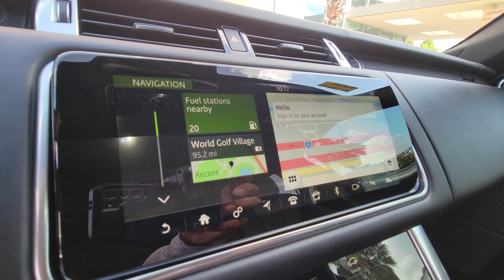2020 Land Rover Range Rover Sport Winter Park, Clermont, Sanford, Daytona, Apopka, FL LA713564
Used 2020 Land Rover Range Rover Sport HST
2020 Land Rover Range Rover Sport HST - Stock#: LA713564

199 S Lake Destiny Dr

CERTIFIED 2020 LAND ROVER RANGE ROVER SPORT HST** **SANTORINI BLACK** **EBONY LEATHER INTERIOR** *CLEAN CARFAX** **ONE OWNER** **BOUGHT HERE** **SERVICED HERE** **TRADED HERE** **LAND ROVER CERTIFIED FOR 5 YEARS TIL357BS - Range Rover Sport 3.0L T/C 400PS Petrol AWD Auto 5 Door HSTTOU - Ebony, Ebony/Ebony, EbonyRRS4B - Wheel Protection Pack Black Locks 219.00RRS02 - Interior Protection & Storage Pack 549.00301QF - 16-Way Memory HST Front Seats1AG - Santorini Black 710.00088IE - Terrain Response w/ Dynamic Program088EH - Grand Black Veneer 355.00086GD - Blind Spot Monitor086GC - 360A Surround Camera 1,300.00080AC - Body-Colored Roof064FM - Configurable Ambient Interior Lighting 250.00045CA - Front Center Console Cooler Compartment039IB - Head-Up Display 1,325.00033GQ - Heated & Cooled Front & Heated Rear Seats032MB - Black Exterior Pack031TM - 22 5 Split-Spoke Style 5086 w/ Gloss Black Finish 1,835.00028BX - Tow Hitch Receiver 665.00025LN - Meridiana? Surround Sound System022BG - Three-Zone Climate Control005BJ - Ebony Morzine HeadliningMSRP Subtotal 91,453